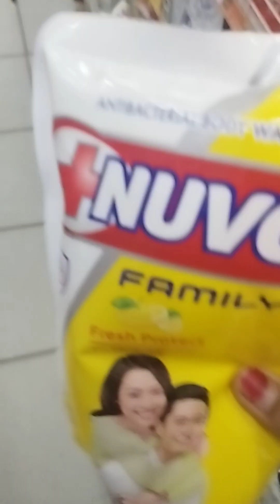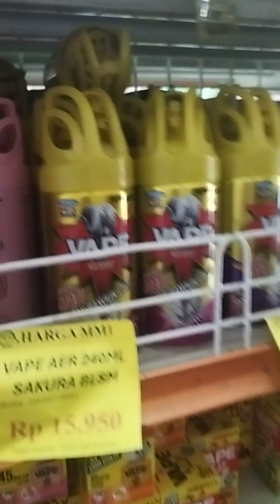A day in my life part 29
Belanja bulanan di MM1 Bantargebang